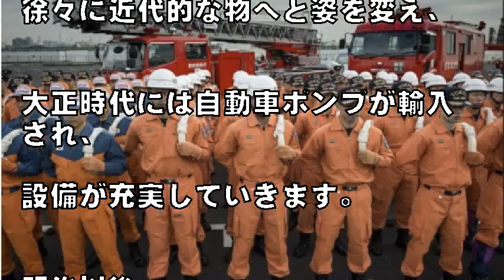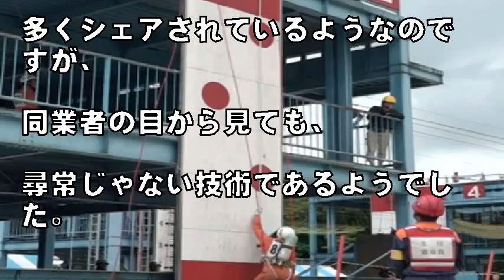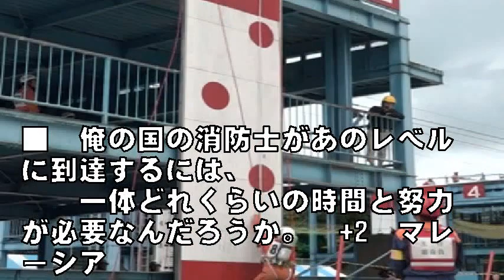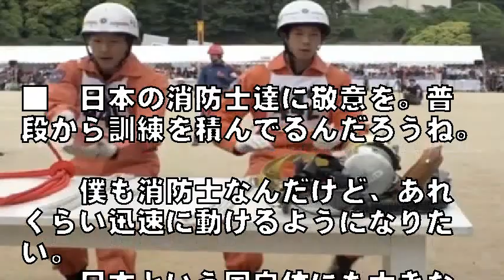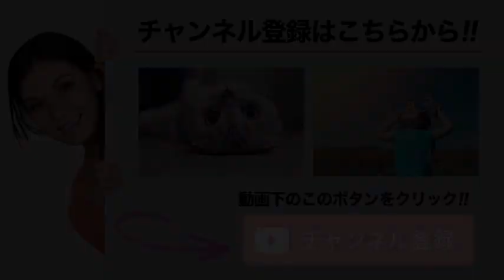海外「カッコ良すぎる！」 日本の消防士の規格外の能力に海外の消防士達も衝撃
【海外からの話題】☆　海外「カッコ良すぎる！」 日本の消防士の規格外の能力に海外の消防士達も衝撃

ご視聴くださり有り難うございます?

日本では江戸時代初期に主に大都市で組織化された消防。
江戸時代の消防活動は、延焼を防ぐ破壊消火が主でしたが、
明治になってポンプが導入されるなど徐々に近代的な物へと姿を変え、
大正時代には自動車ポンプが輸入され、設備が充実していきます。

関連記事に寄せられたコメントをまとめましたので、ご覧ください。

スカットする話や涙のそそぐお話しを中心にお届けいたします！

【関連動画】

【海外の反応】「これ早送りじゃないよな!?」日本の消防士の規格外の能力に海外の消防士達が唖然

海外「カッコ良すぎる！」 日本の消防士の規格外の能力に海外の消防士達も衝撃 海外の反応 日本 【ヤマトナデシコ七変化】

海外の反応 衝撃!!「さすが日本だね!!」日本の消防士の能力の決定的瞬間の映像が超絶ヤバすぎる!!と世界の外国人もビックリ仰天!!賞賛の声続出!!

外国人衝撃!!「カッコ良すぎるだろ!!」日本の消防士の規格外の能力に海外の消防士も驚愕!!世界中から絶賛の声が殺到!!【海外の反応】

【日本ニュース】登山の女性滑落死亡 救助の消防隊員も滑落し意識不明 北海道

音楽、画像

Ebina